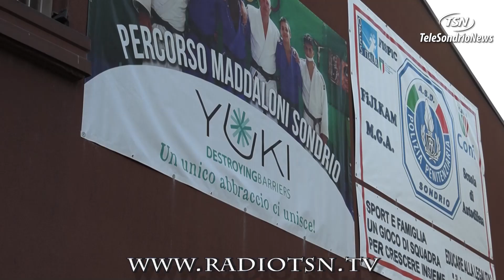Sport e uguaglianza? Dipende